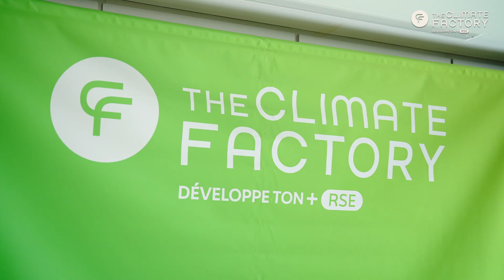[Réalisation Evénement] "Inauguration Épique de l'École 'The Climate Factory' 🌍✨"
🎉 Bienvenue dans l'Univers Innovant de 'The Climate Factory' ! 🏫

Découvrez en exclusivité l'inauguration magique de cette nouvelle école, conçue pour inspirer la prochaine génération de défenseurs du climat. 🌿✨

Le @labovideo6315  a été retenu pour immortalisé cet événement rempli d'innovation, de personalités et d'invités e tous bords.

À quoi s'attendre dans cette vidéo ?

🌈 Événement Surprenant : Des invités spéciaux, un quiz découverte, un coupé de ruban et des moments de joie remplissent cette journée mémorable.

🌱 Décor verdoyant: Découvrez comment 'les équipes @TheClimateFactory et du @medef-auvergne-rhone-alpes  ont réussi à transformer une salle de formation en véritable salle de réception.

🌟 Vision Futuriste : Plongez dans la vision futuriste de 'The Climate Factory'. Comment cette école unique façonne-t-elle l'éducation en mettant l'accent sur la durabilité et la responsabilité environnementale ?

Soyez témoin de l'aube d'une nouvelle ère éducative dédiée à un avenir plus vert. 🚀🌿